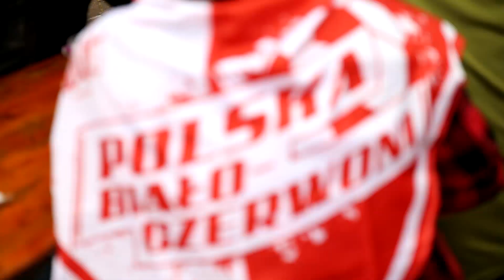Aleksandrowska Strefa Kibica: Polska - Kolumbia 0:3